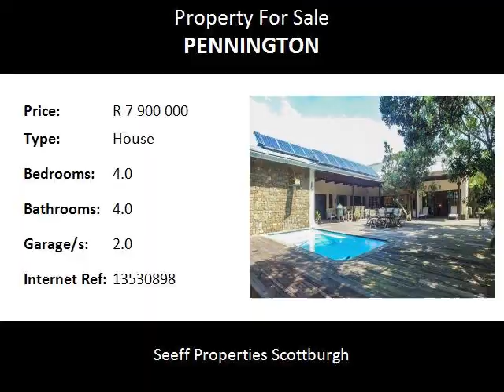4.0 Bedroom House For Sale in Pennington, Pennington, South Africa for ZAR R 7 900 000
Bedrooms: 4.0
Bathrooms: 4.0
Garages: 2.0
Price: R 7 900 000

Property Description:

Right on the beach! This superbly finished open plan home with bamboo flooring, eucalyptus kitchen and bar. Open ceiling beams with skylights.  All rooms open out on to the central entertainment space and pool.  Cunning outdoor showers are ideal for Pennington's warm climate!  On the way to the beach gate is the tree house teenpad for the children - leaving the adults in peace! 36 solar panels, huge water tank make this environmentally friendly and there is a heat pump servicing the main bathroom.

Pennington is located within an hour from King Shaka international airport and is within 45 mins of the south coast mall at Shelly Beach and 25mins from Galleria Mall in Amanzimtoti.
Kingsway Hospital in Toti is 45mins north and the Hibiscus Private Hospital in Port Shepstone is a mere 35-40min drive south.

The Selborne and Umdoni Park Golf Courses are on your door step as well as the 9 hole Penvalley golf course. There are also several popular bowling clubs and if you love the outdoors then there are magical trails and bird walks through the Umdoni Forrest.